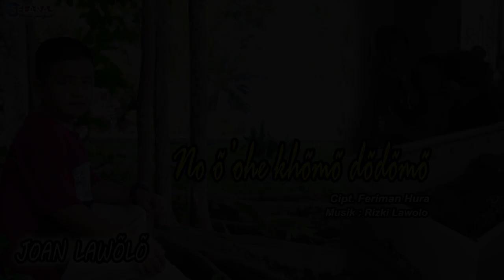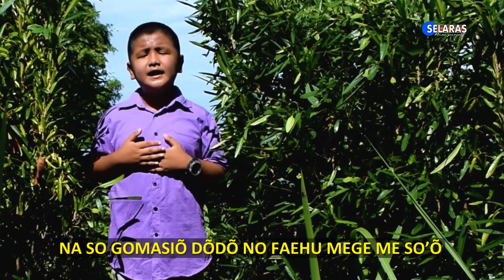NO Õ’OHE KHÕMÕ DÕDÕMÕ || JOAN LAWOLO || CIPT. FERIMAN HURA || LAGU NIAS TERBARU 2021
NO Õ’OHE KHÕMÕ DÕDÕMÕ
CIPT. FERIMAN HURA
VOKAL : JOAN LAWOLO

BA LÕ NA’I SI FITU FAKHE NDRÕFIGU
BA NO ALIO ÕRÕI NDRA’AGA AMAGU E..
AFÕKHÕ OKOLINGÕ BA DÕDÕ
WABALISA KHÕMÕ

BA LÕ SA’AE ÕFAKHÕLÕ-KHÕLÕ
BA NO SA’AE Õ’OHE KHÕMÕ DÕDÕMÕ
HANIHA ZABE’E DÕDÕMÕ
MOROI FURIMÕ

REFF :
YAE NDRAO ONOU OMASIÕ
HADIA LÕ AFÕKHÕ KHÕMÕ
NA SO GOMASIÕ DÕDÕ
NO FAEHU MEGE ME SO’Õ
HA INAMA ZABE’E DÕDÕ
SAMAERI BA SANGOTU’Õ
SANGALUI NI’OGUNA’Õ
BONGI MAÕKHÕ